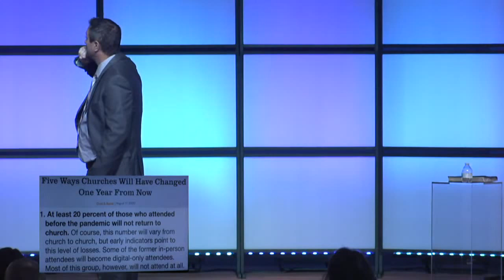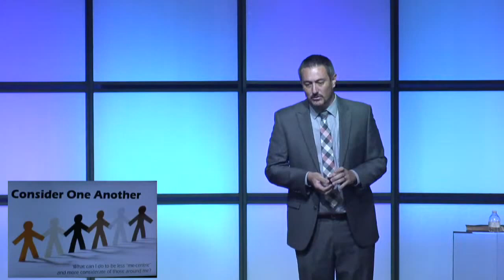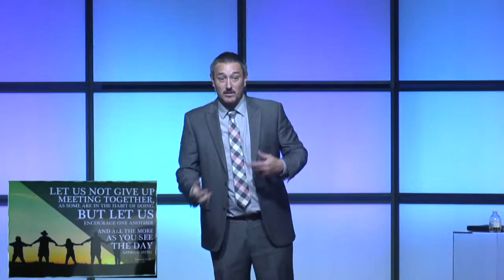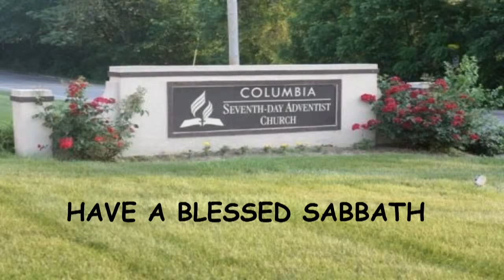"Hold On" - Pastor Hiram Rester